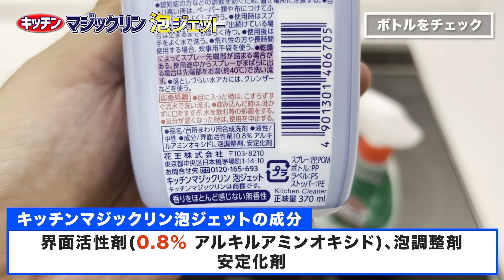【超最高】お風呂掃除に牛乳石鹸「赤箱」を使ってみたら抜群に良すぎて最高だった！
体を洗うための赤箱石鹸なら体を洗った後ついでに裸でお風呂掃除ができるので、わざわざ後でお風呂掃除をしなくて済むので最高ですよね！しかも使う石鹸の量はかなり少なくて済むのでコスパもタイパも抜群な掃除方法です！

【目次】
00:00 はじめに
00:17 準備
01:05 掃除を実践
06:43 おわりに
09:35 エンディング

【関連動画】
▼フローリングの床拭き掃除に無印良品の固形石けんを使ってみたら最高だった！

▼カウブランド 赤箱 100g

▼カウブランド 赤箱 100g×10個

▼ユニットバスボンくん 抗菌 ホワイト

①人気お掃除動画ベスト5

【第1位】
110万再生されたキッチン泡ハイターでトイレをまるごと掃除する方法！

1975年秋田県生まれ。20歳で温泉浴場清掃をバイトで経験。21歳で工業薬品や業務用洗剤の販売会社に就職。30歳で洗剤メーカーに転職し、1年後の秋田で独立。